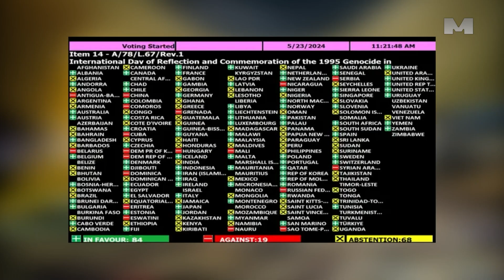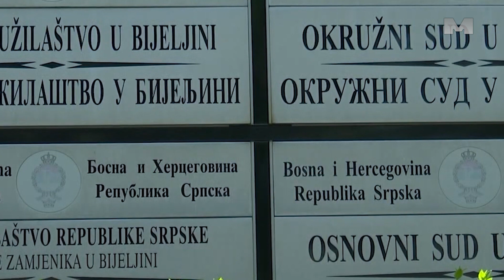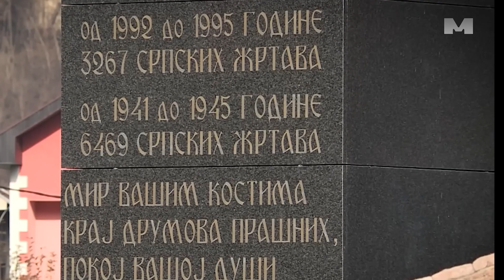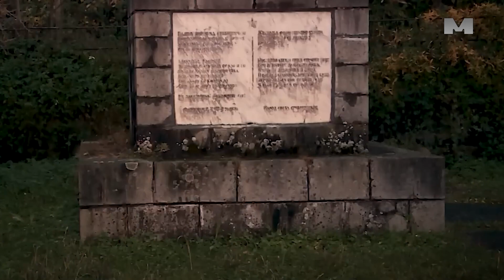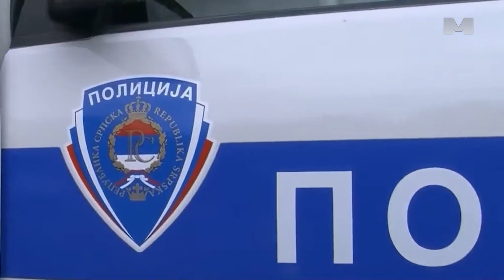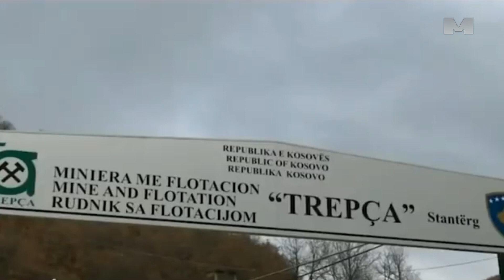Novo izdanje emisije "Hronika".